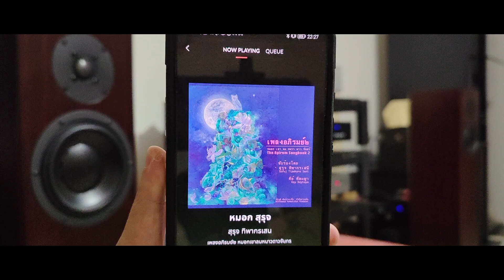หมอก - KRELL KAV 300i + Totem Forest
เพลงหมอก สุรุจ
KRELL KAV 300i
Totem Forest